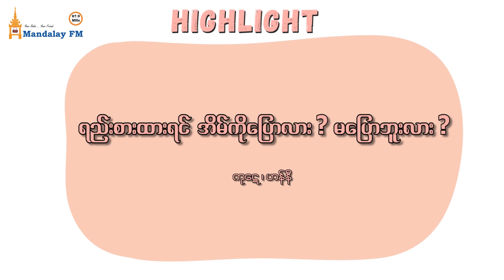HIGHLIGHT | ရည်းစားထားရင် အိမ်ကိုပြောလား? မပြောဘူးလား? | မသိဘူးငြင်းမယ်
မသိဘူး ငြင်းမယ် အစီအစဉ်မှာတော့ ကု‌‌ဋေ နဲ့ ဟန်နီ တို့က ရည်းစားထားရင် "Official တွဲတာကောင်းတယ်၊ Silent တွဲတာကောင်းတယ်" ဆိုတဲ့ခေါင်းစဉ်အောက်ကနေ ဆွေးနွေး ငြင်းခုံကြစကားဝိုင်းမှ ပြန်လည် ထုတ်နှုတ် တင်ဆက်ထားပါတယ်။

Mandalay FM is one of the most popular radio in Myanmar.

Mandalay FM - "Your Radio, Your Firend"